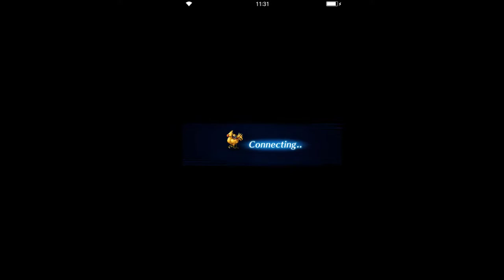Final Fantasy: Brave Exvius - S2 02 Gungan 04 Tree of Naturia 01 Battles